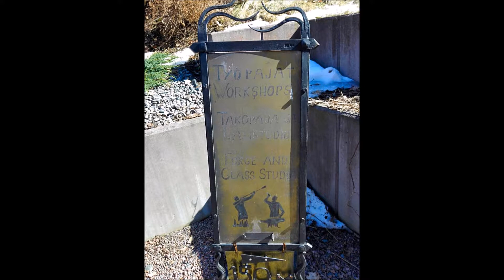Design Tour South Coast of Finland